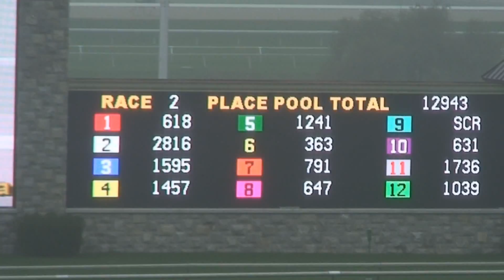Horse Racing Track Keeneland Lexington Kentucky Sights and Sounds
Thoroughbred Horse Racing at the Keeneland track Lexington, Kentucky.
The most beautiful track on the planet! Near Lexington Bluegrass Airport.  Sights and natural sound from Keeneland.  Thoroughbred horse racing at its best.  Even if you have never made it to the Kentucky Derby, you should come to Keeneland for the spring meet or fall meet.